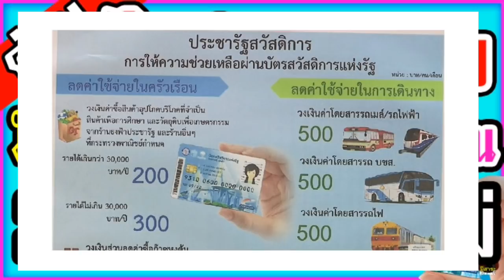ไขข้อสงสัย บัตรคนจนรายเก่าในเดือน ม.ค.63 ยังได้รับเงินอยู่หรือไม่??